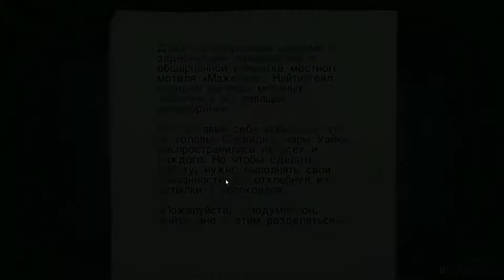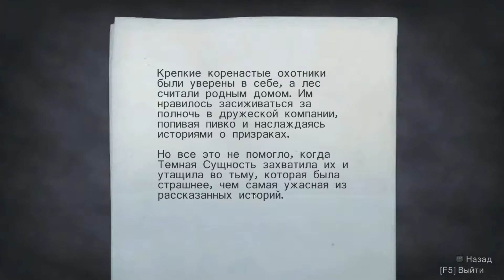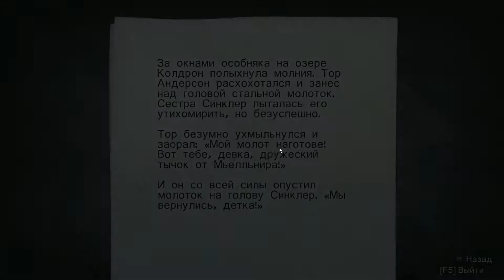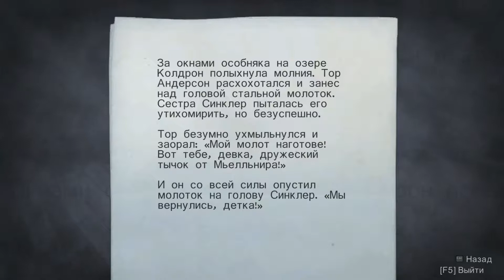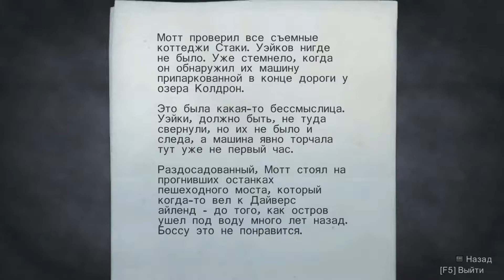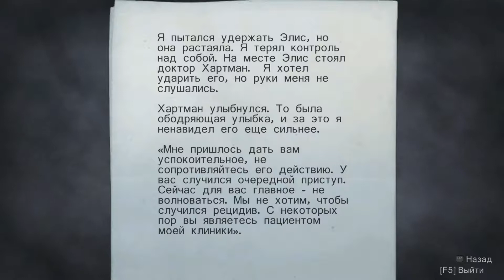Прохождение Alan Wake! Часть 7! ОПЯТЬ МЕНЯ ПУГАЮТ!?!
Всем привет в играх меня зовут Unik111!
Сегодня мы с вами будем играть в страшную игру под названием Alan Wake. Главным героем является Алан Вэйк( я его называю Антон), который пытается спасти себя и свою супругу, а как вы узнаете смотря моё прохождение...